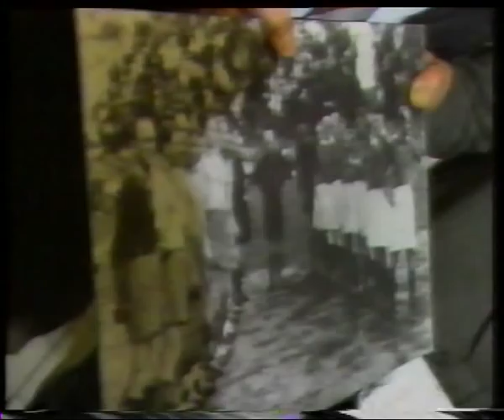Ernst Kuzorras 80. Geburtstag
Bericht zum 80. Geburtstag von Ernst Kuzorra am 16.10.85